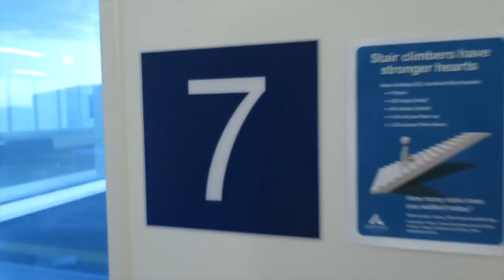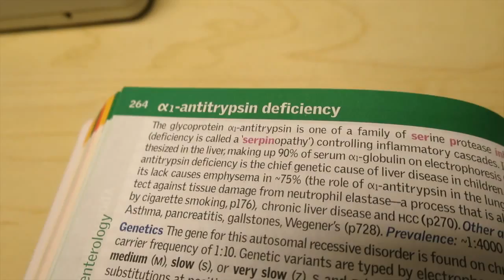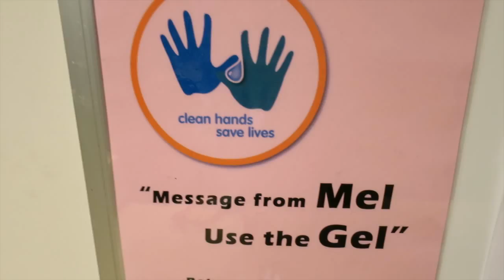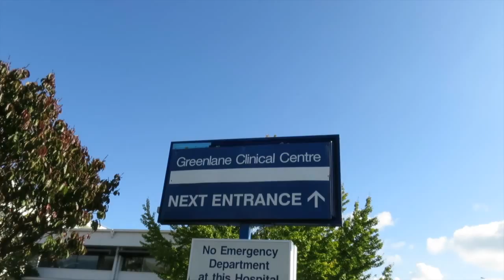First Vlog!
My first attempt at vlogging!

I'm a fourth year medical student from Auckland, New Zealand. This is my first year of clinical attachments, which involves real patient interaction at the hospital and clinic.

Music

'Home Stretch' by Gunnar Olsen